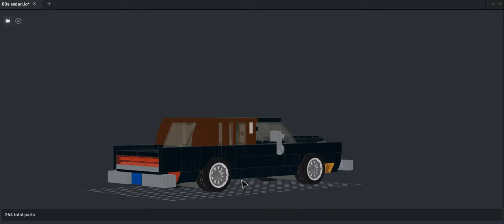MOC LEGO Lincoln Town Car (VERSION 3) | 1st Gen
The next version may be in real life.